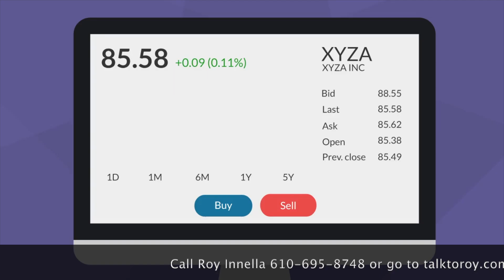The current state of affairs in the market for 2022 1st quarter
Educational Video content from Roy Innella financial planner discussing the current markets and its affect on your life.